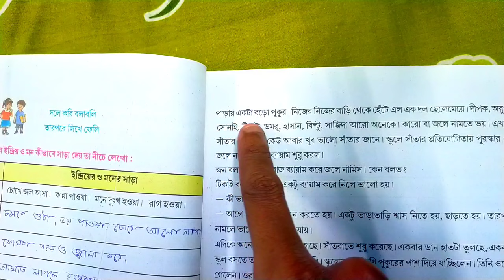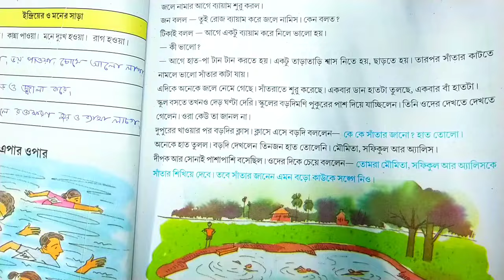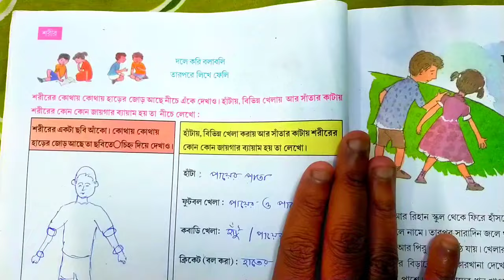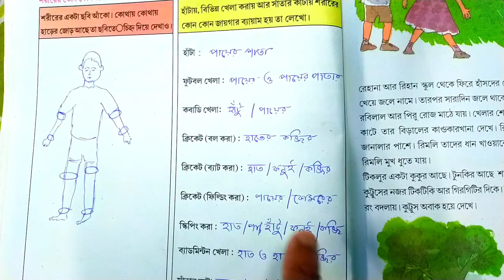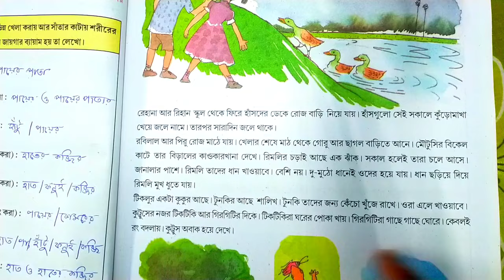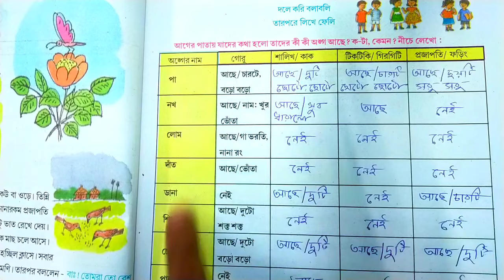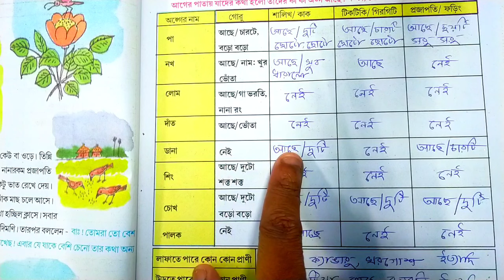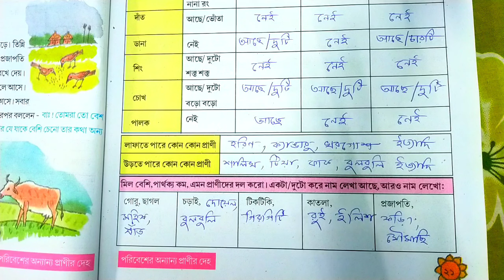Amader Poribesh Class 3 Page 14-21 | আমাদের পরিবেশ | তৃতীয় শ্রেণি | পৃষ্ঠা ১৪-২১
Study on Environment

Studying the environment is a crucial aspect of understanding our impact on the natural world and finding ways to protect it. Here are some key areas of study related to the environment:

Climate Change: The study of climate change involves understanding the causes, consequences, and mitigation of global warming and its effects on ecosystems and society.

Environmental Pollution: The study of pollution investigates the various types of pollution (air, water, soil) and their impact on human health and the environment.

Environmental Education: Environmental education promotes awareness and understanding of environmental issues and encourages responsible behavior and decision-making.

আমাদের পরিবেশ তৃতীয় শ্রেণি
আমাদের পরিবেশ
class 3
class 3 amader paribesh question answer
Amader paribesh class 3
class 3 poribesh question answer poribesh class 3
class 3 poribesh chapter 1
class 3 amader paribesh page 14 page 15 page 16 page 18 page 20 page 21
Class 3 paribesh page 14-21
Class 3 environment science
class 3 amader paribesh activity task
choturtho shrenir poribesh Environmental studies
science videos
WBBSE

✅Hastags✅

☑️Your Queries☑️